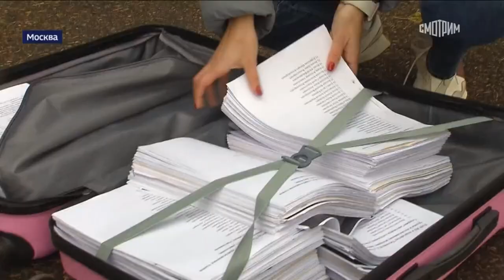02 - Игры кончились - Иск к Sony дошел до суда (ТК "Россия-24", 30.10.2022 год)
Вести. Дежурная часть (ТК "Россия-24", 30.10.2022 год)

Репортаж цикла "Игры кончились":
- Тема репортажа: Иск к Sony дошел до суда
Ведущий:
- Максим Мовчан

Репортаж подготовили:
- Максим Шевченко
- Олег Федоров
- Данил Пракудин
"Вести. Дежурная часть". 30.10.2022 года

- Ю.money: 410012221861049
- QIWI: по нику - INQUISITORALEX